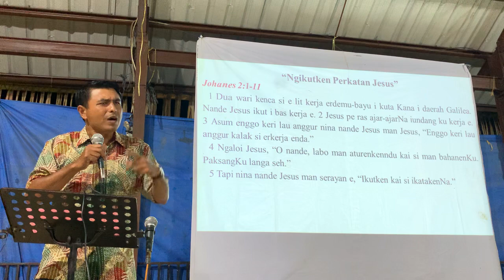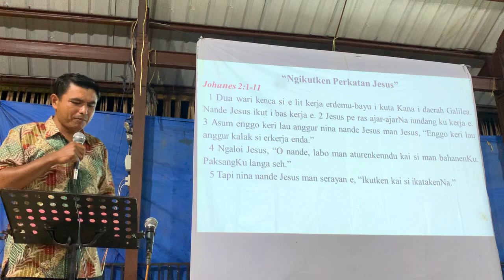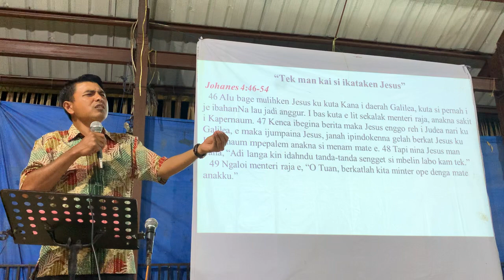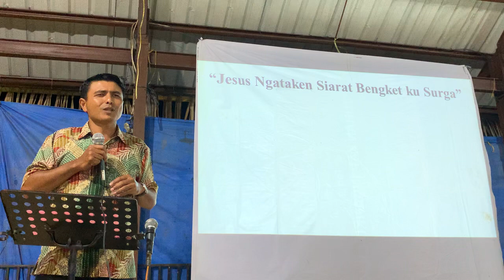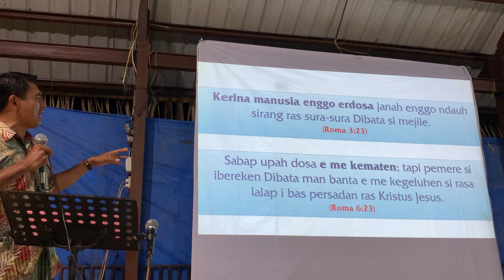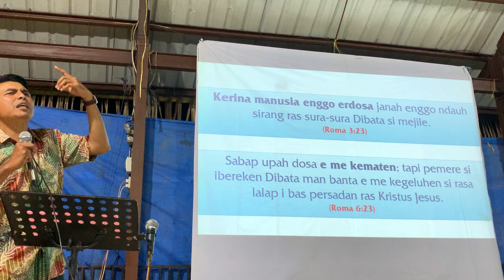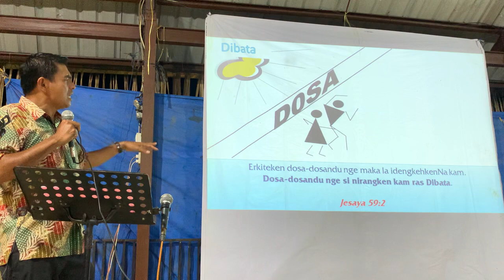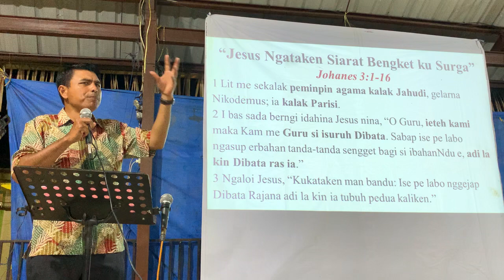KKR Kempawa DAIRI (hari ke-2 sesi 1)